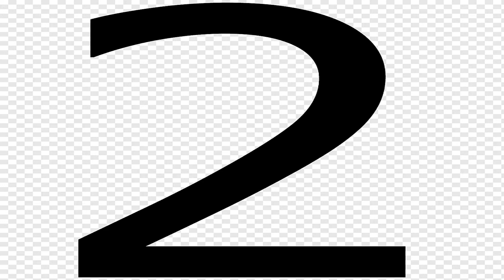Spongebob Edited Cartoon By Aizan